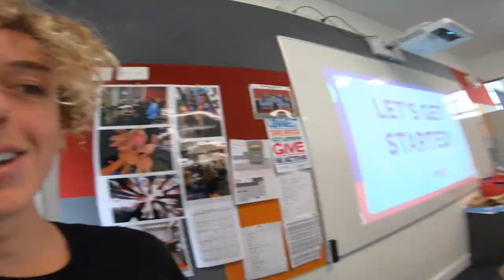Day 6: High Energy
What an epic day with some awesome students.

School visited:

Takapuna Grammar School
Hobsonville point secondary school